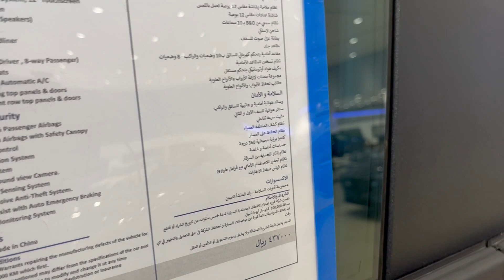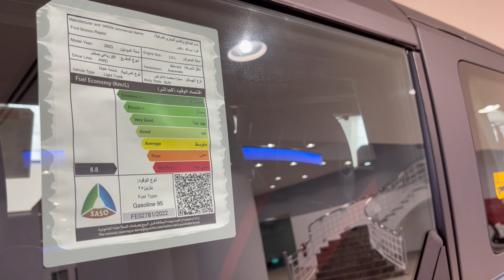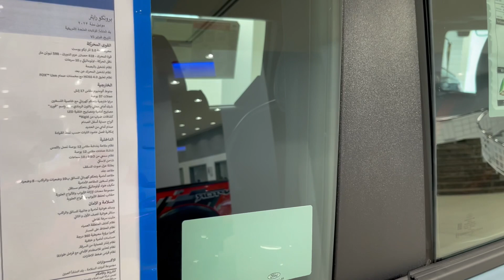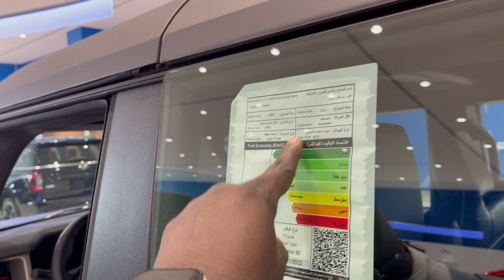اول وصول لنسخة فورد برونكو رابتر 2023 Ford Bronco Raptor الجديدة اقوى اصدر بيرفورمانس SUV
اول وصول لنسخة فورد برونكو رابتر2023 Ford Bronco Raptor الجديدة اقوى اصدر بيرفورمانس SUV

المقدمة 00:00
السعر 02:00
المحرك 02:20
التصميم الخارجي 03:20
استهلاك الوقود 04:15
المساحة الخلفية 04:55
التصميم الداخلي 05:15
المقصورة السائق 06:50
عيوب السيارة 09:00
التغيرات الجديدة 09:50
الخلاصة : 10:20

حسابات شخصية
يوسف البرناوي